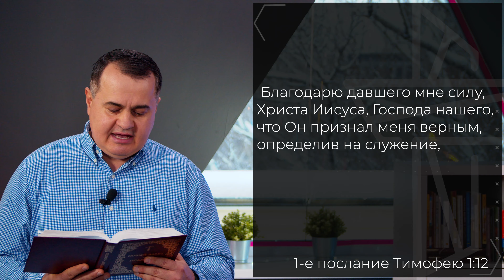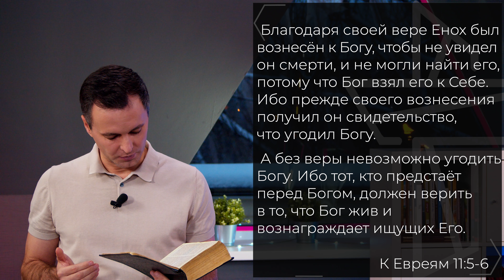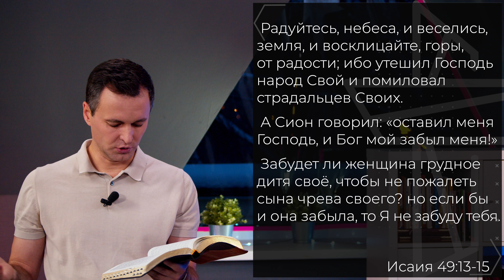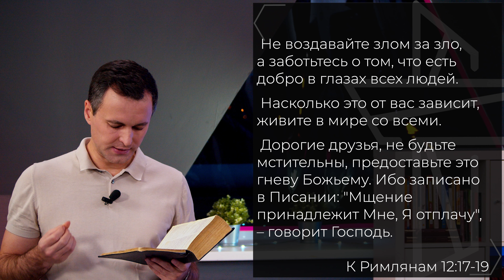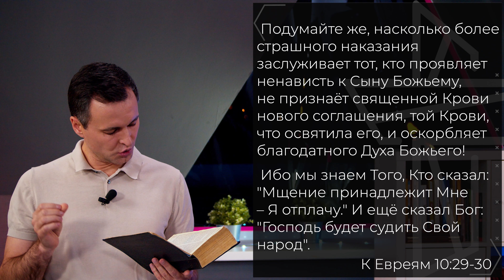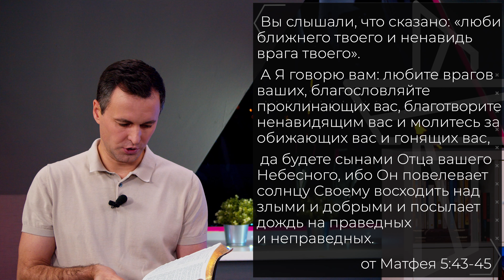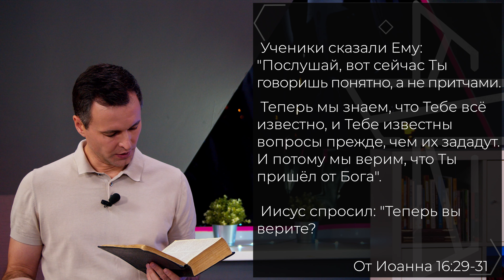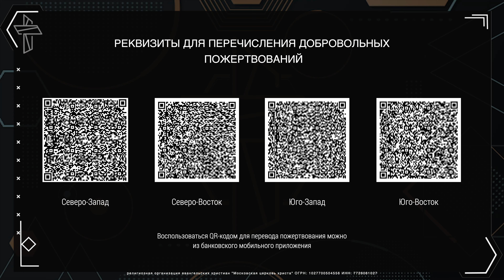"Полное доверие Богу". Онлайн-богослужение Московской церкви Христа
Проповедь Алексея Журавлёва  "Полное доверие Богу".
Онлайн-богослужение Московской церкви Христа
29 ноября 2020 г.

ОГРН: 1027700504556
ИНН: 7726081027